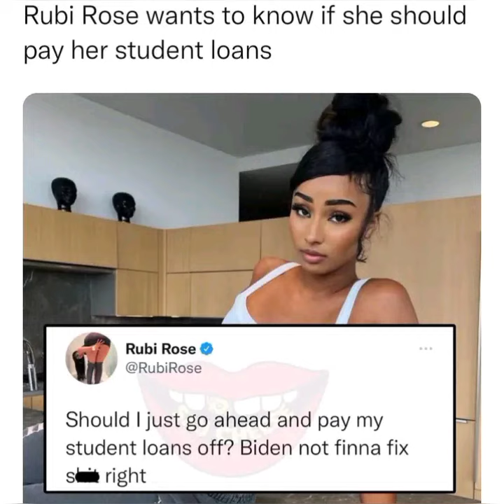Rubi Rose have a question